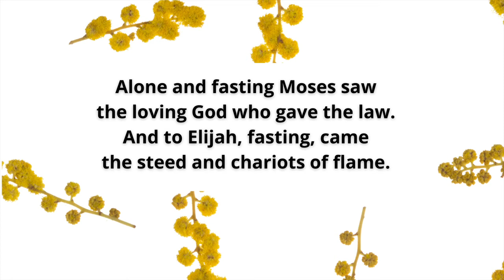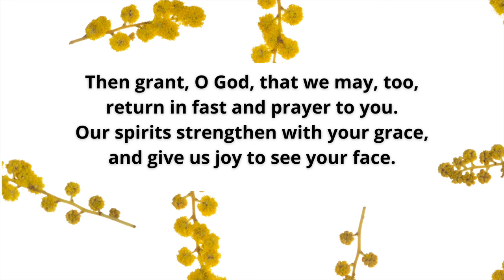The Glory of These Forty Days Charles H Murphy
The Glory of These Forty Days, performed by Charles H Murphy.